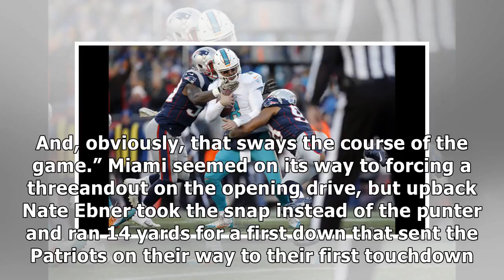Dolphins blunder their way to 35-17 loss to patriots- News E